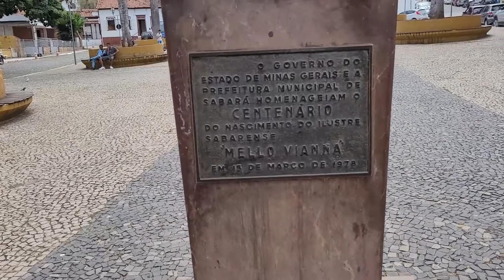UM POUCO DA HITÓRIA DE SABARÁ-MG E SUAS IGREJAS - PARTE 01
Sabará tem origem num arraial de bandeirantes que apareceu no fim do século XVII. O povoado cresceu e foi criada a freguesia em 1707, que foi elevada a vila e município em 1711, com o nome de Vila Real de Nossa Senhora da Conceição do Sabará. É cidade desde 1838.
O princípio da história de Sabará está ligado à descoberta de ouro na região, então conhecida como Sabarabuçu, em finais do século XVII e à presença de Borba Gato, que ali permaneceu após a morte de Fernão Dias e que veio a ser o seu primeiro guarda-mor.
No princípio do século XIX, Sabará era dividida em cidade velha e cidade nova. A cidade velha era a região onde hoje ficam as igrejas de Nossa Senhora do Ó e Nossa Senhora da Conceição e a cidade nova era a região que abrange o centro histórico e a parte baixa, em direção ao rio.
Em 1823, Sabará recebeu o título de fidelíssima, por decreto de D. Pedro I, pela rápida adesão da província de Minas Gerais à causa da Independência.

- Igrejas

Sabará possui um dos mais notáveis acervos de igrejas setecentistas de Minas:

• Nossa Senhora do Ó de 1717, uma das mais representativas do barroco mineiro, possui influência chinesa em sua arquitetura externa e na decoração interna, o seu nome é devido às ladainhas de Nossa Senhora que sempre começam com o Ó e seguem com algum louvor ou agradecimento;

• Nossa Senhora da Conceição de 1710, matriz da cidade, localizada na praça Getúlio Vargas (cidade antiga);

• Nossa Senhora do Carmo de 1763, com várias obras de Aleijadinho;

• Nossa Senhora das Mercês de 1781 dos homens pardos, com linhas arquitetônicas simples, sem ornamentações internas, mas localizada em lugar privilegiado na composição da paisagem urbana;

• Nossa Senhora do Rosário de 1713, inacabada pelos escravos da Irmandade dos Homens Negros da Barra do Sabará, os quais a construíram e pararam a partir da abolição da escravidão em 1888.

• Igreja de Nossa Senhora da Assunção, no distrito de Ravena, também do século XVIII. Localizada no antigo arraial da Lapa, possui registro de batismo de 1727, o que indica que sua construção se deu antes dessa data. Possui inestimável tesouro barroco e foi elevada à condição de Matriz em 1855. Em 2010 passou por um processo de recuperação pelo IEPHA;

• São Francisco de 1781, possui sala-consistório, sacristia na parte posterior, tribuna na capela-Mór, púlpito no arco-cruzeiro além de a maior altura da nave entre as igrejas da cidade;

• Capela de Sant'Ana de 1747, localizada no Arraial Velho, primeiro povoamento a se formar em Sabará, onde Borba Gato possuía lavra de ouro. No adro há um sino com inscrição de 1759. Sua decoração interior é em estilo Dom João V. com as paredes em canga de pedra à vista. É um dos possíveis locais de sepultamento do bandeirante Borba Gato.

E várias capelas, tais como a de Santo Antônio, no distrito de Pompéu, a de Nossa Senhora do Rosário em Ravena, a de Nossa Senhora do Pilar no Terra Santa e a do Nosso Senhor Bom Jesus no Morro da Cruz, além das capelas dos Passos, espalhadas pela cidade.

- Gostaria também que você deixasse aqui nos comentários a cidade de onde você está vendo esse vídeo!

Um grande abraço pessoal!